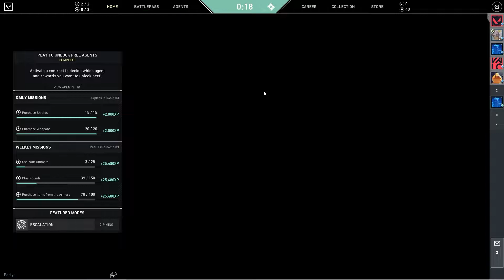4 Noobs 1 Sweat Ft. YourRAGE , Mari , Wabe & Jada.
LIKE FOR PART 2 !!!  ( sorry if its a little choppy )